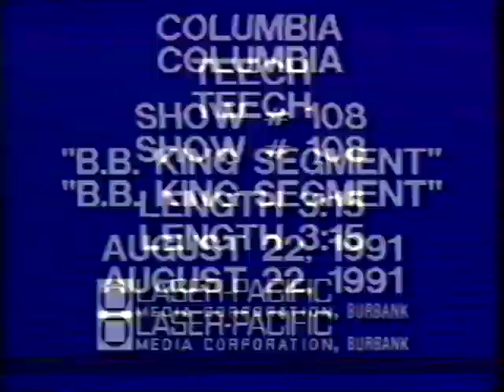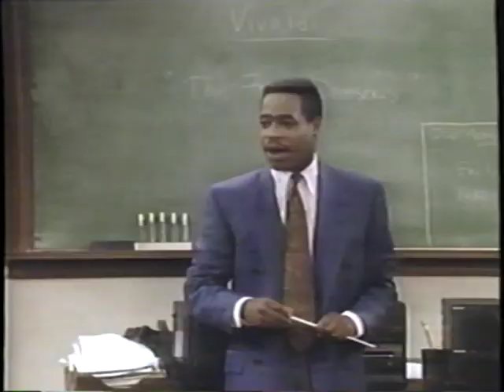TEECH 108 BB KING and School Daze